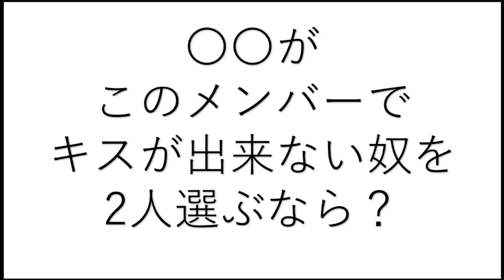ななまがり初瀬が同期からいじられまくる！飛び出す渾身の「なんじゃい！」【地獄のぎおマティーニ’82】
毎日更新！

◆公演名
地獄のぎおマティーニ’82

※見逃し視聴は8/5（月）18:45まで
※販売は8/5（月）12:00まで

◆概要
すゑひろがりずとユニットライブを行ってきたななまがり、タモンズ、ラフ次元、祇園の同期４組！
彼らが一堂に介して同期ライブを開催！

◆出演者
すゑひろがりず、ななまがり、タモンズ、ラフ次元、祇園

◆会場
よしもと祇園花月